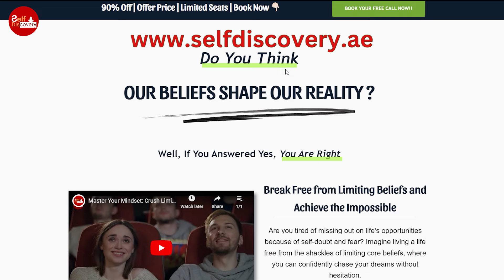The Ultimate Confidence Guide : 6 Habits to Command Respect in Your Interactions | Aanant Bisht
In this empowering video, we dive deep into the world of confidence and self-assurance. Join us as we uncover six common habits that can hinder your confidence and learn how to replace them with behaviors that demand respect in every interaction.

From avoiding avoidant body language to mastering the art of speaking truth to power, this video is your roadmap to unlocking your inner confidence and projecting a presence that captivates others.

We'll explore real-life scenarios, share expert tips, and provide practical techniques to help you overcome self-doubt and step into your true potential.

Watch as we dissect body language cues, delve into the power of pauses, and reveal the secrets to asking impactful questions that spark genuine connections.

Whether you're navigating social situations, professional encounters, or personal relationships, mastering these confidence-boosting habits will set you on a path to success.

Join us on this journey of self-discovery and transformation. It's time to elevate your confidence, command respect, and embrace the unstoppable force that lies within you.

Don't miss out on this opportunity to rewrite your story and unleash the confident, empowered version of yourself. Hit play now and let's embark on this empowering journey together!

Ready to work with Aanant? 😊 Simply fill out the form by clicking the link below and start your journey to self-mastery! 🚀